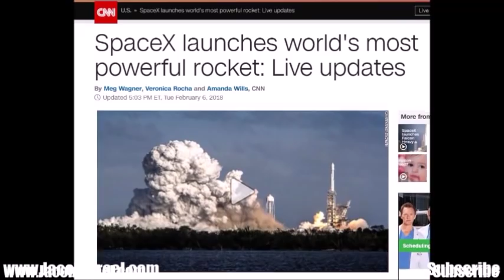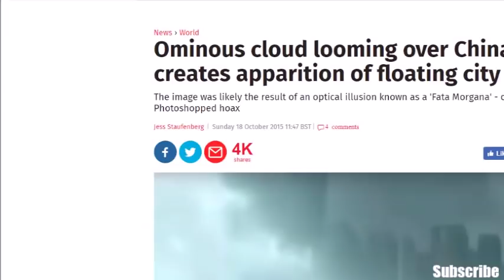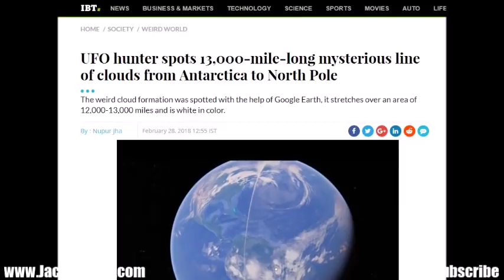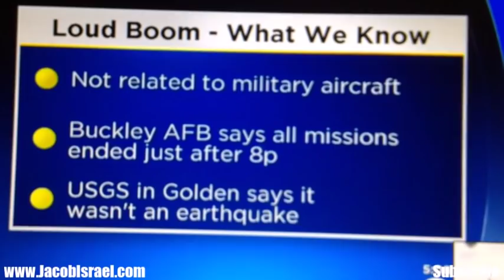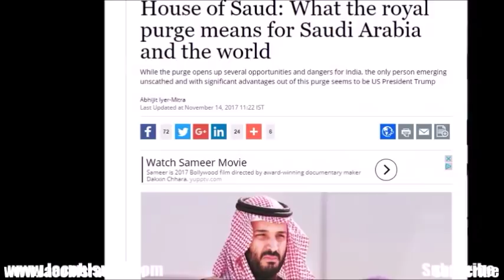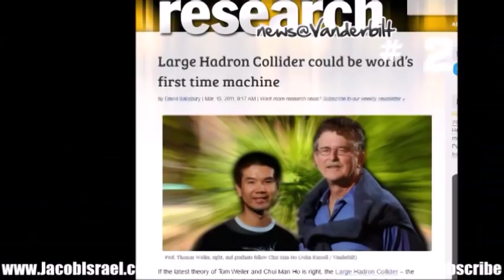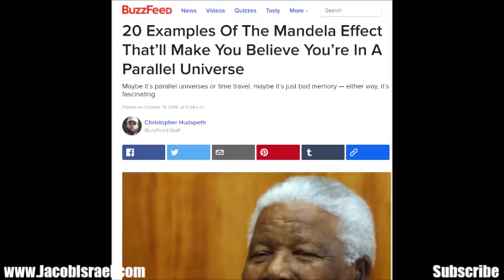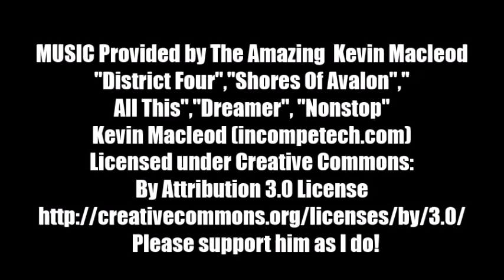TOP 10 Things To Make You Question Reality 2018! BUCKLE UP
The last year has brought more unexplained phenomenon than ever before and this year nothing seems to make sense, these are my top ten examples of why you need to SEEK MORE!

I thank you and love you for it! Jacob

If you love to read inspiring, thrilling, spiritual fiction check out my award-winning novel, The Calling - now only available

"District Four","All This","Shores OF Avalon","Dreamer", "Non stop"